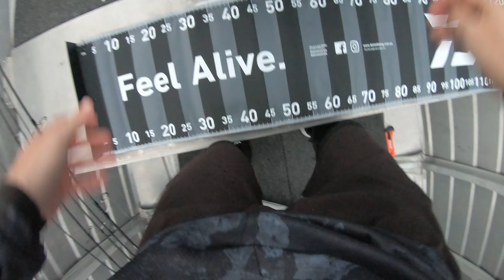Fishing VLOG #20: I'm not dead! Just been busy; here's another Kingfish 🎣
Fishing for river kings during lock-down last year, Minn Kota makes casting a breeze compared to constant paddling back and forwards on the yak. Cheers captain Jimmy!

𝗙𝗶𝘀𝗵𝗶𝗻𝗴 𝗚𝗲𝗮𝗿

Lures in this video
9" Lunker City Pre-Rigged Sluggo

🎣 Med-Heavy Setup (PE#3)
Reel: Saltiga 4000H
Rod: Nomad Offshore PE2-4
Braid: Varivas Casting PE#3
Leader: 40lb Black Magic Tough Trace

𝗖𝗮𝗺𝗲𝗿𝗮 𝗚𝗲𝗮𝗿

𝗙𝗶𝘀𝗵𝗶𝗻𝗴 𝗩𝗟𝗢𝗚

For the last few years I've been filming my fishing expeditions and not much of that video has ever seen the light of day. I created this fishing VLOG so I can share my trips with my friends and family, brush up on my video editing skills, and relive some of those moments on the water.

𝗔𝗯𝗼𝘂𝘁 𝗠𝗲

Like most of us Aussie kids, I grew up fishing for bread and butter fish all along the East Coast. After a long sabbatical from fishing, I've decided to get back into my childhood hobby and start chasing some larger fish, occasionally from shore, but mostly from my Hobie Compass kayak. Most of my fishing is catch & release, though I'll keep the occasional fish to feed the family.

Drop a comment if you have any questions, I'll do my best to answer.